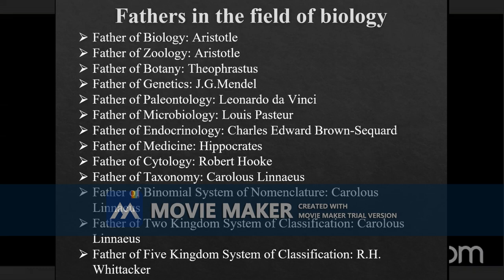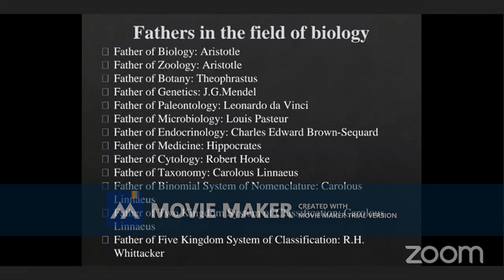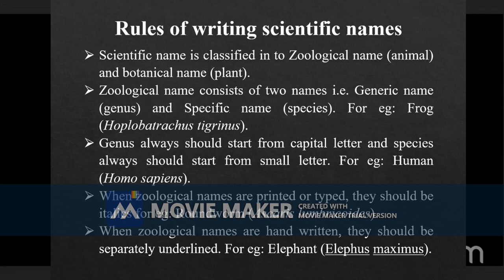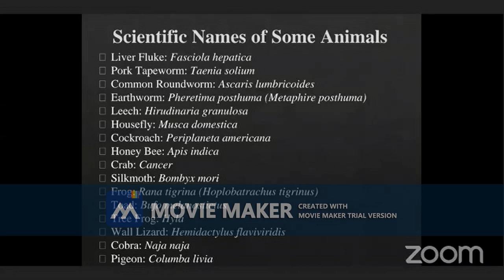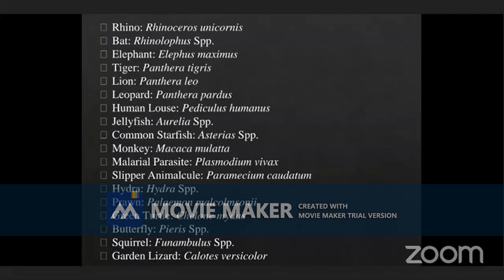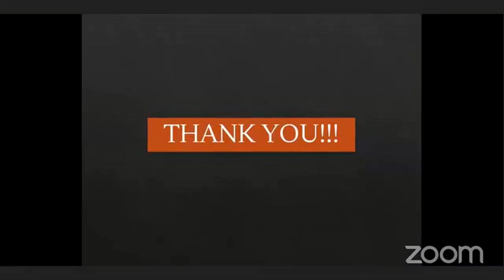Part-III Introduction to Zoology